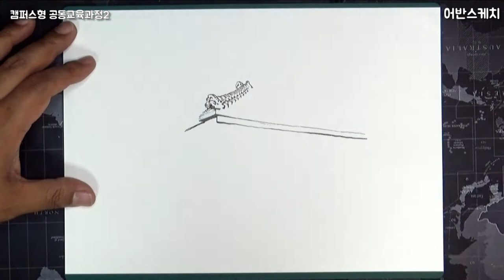캠공어반스케치 - 제주 애월 고내리 시범1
제주 애월 고내리

■본 제작물에는 에스코어사에서 제공한 S-Core Dream 폰트 및 배달의 민족 무료서체 주아체를 적용하고 있습니다.